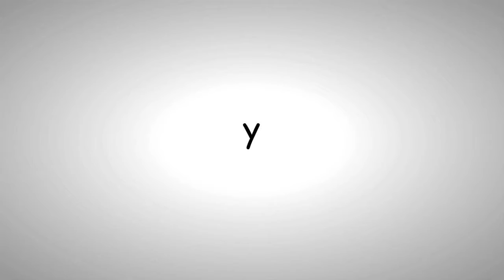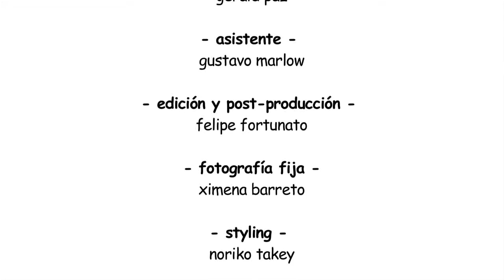5 MINUTOS con Milagros Leiva / Eliane karp